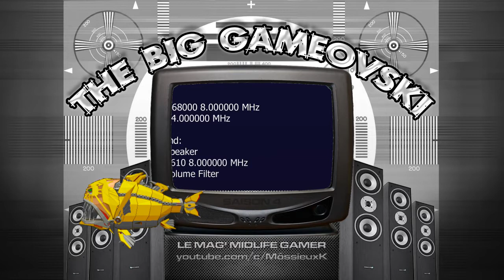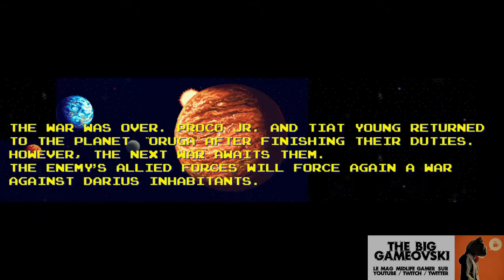Darius 2 - la version 3 écrans... TBG876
NB : désolé je n'ai pas eu le temps de refaire le speech d'intro qui comporte moults erreurs. Il faudra faire avec ;).

Un projet aussi massif que concevoir un jeu dédié à une borne triple écran  nécessitait d'être réutilisé pour d'autres titres. Rares sont ceux qui ont connu le succès si l'on excepte l'excellent Ninja Warriors. Les développeurs ont donc remis le couvert pour un Darius II. Prenant en compte les critiques tant de Taito que des joueurs, des aménagements ont été concédés. Y compris une version dual screens moins encombrante que je vous présenterai dans l'émission suivante.

En attendant, on replonge dans l'ultra wide screen de cette borne d'arcade mythique à 3 écrans.